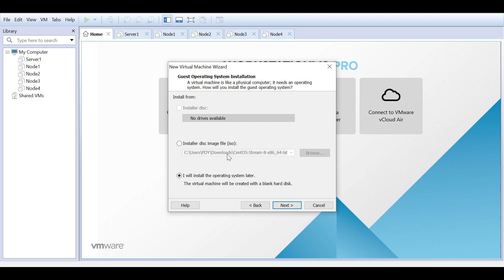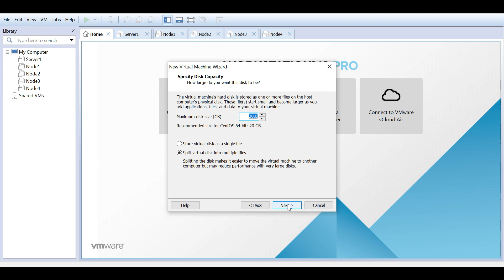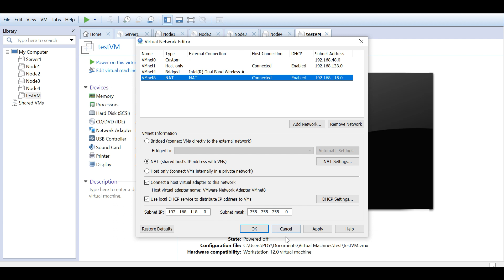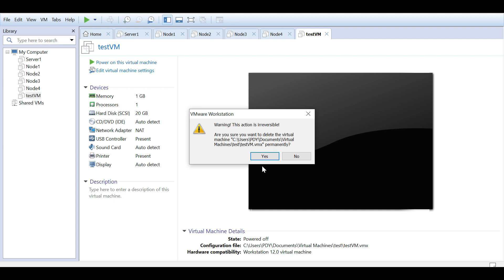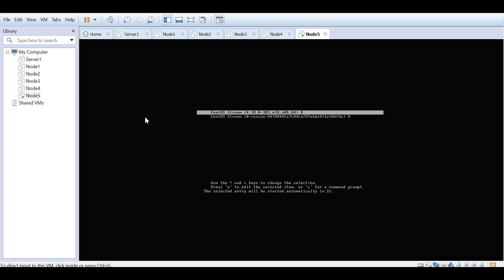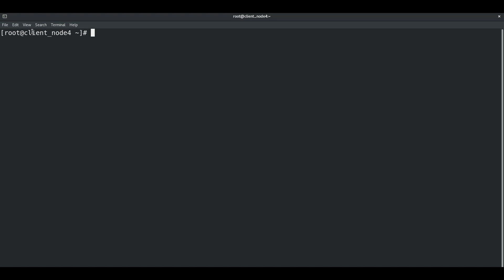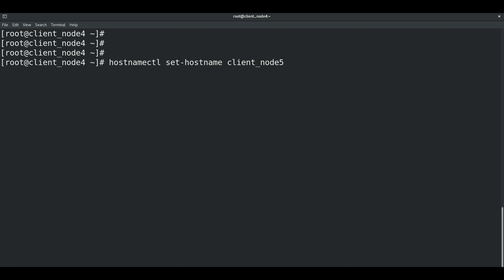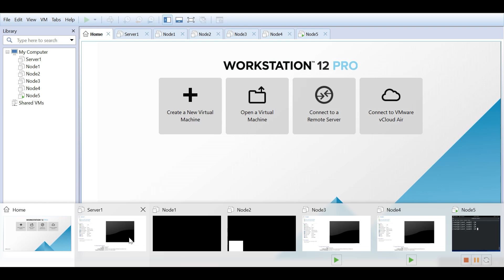Lab Setup using VMware workstation - Hindi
Lab Setup using VMware workstation and Vmware network adapter settings manually using virtual network editor. and setup your own IP for internet and local network access - Hindi